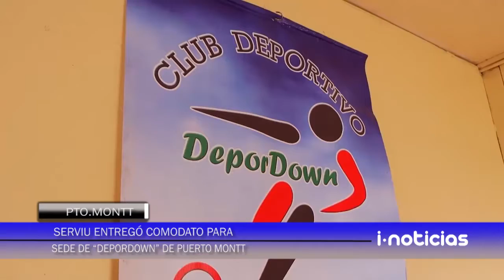Serviu entregó comodato para sede ''Depordown'' de Puerto Montt.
El Serviu de la región de Los Lagos entregó en comodato lo que será la nueva sede del club ''Depordown'' de Puerto Montt.